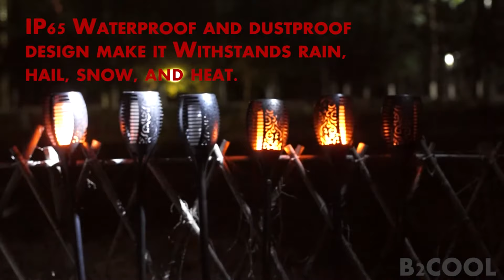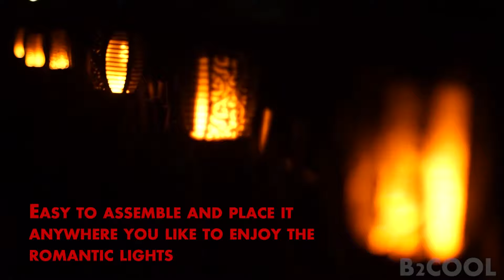Most realistic flames - B2COOL Solar Lights, Waterproof Flickering Flames Torches Lights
The B2COOL torch light NEVER NEEDS BATTERIES. COMPLETELY RUNS ON SOLAR POWER.
Now you can have the warm torch light without ever having to light a match or throw a switch.
Best of all, there are no dangerous flames; LEDs in the light cast a safe, soft, mood-enhancing glow.
During the daytime, they are retracted, and absorbing solar energy. At dusk, they literally pop up and light up, giving you lights along a pathway, driveway, deck or dock that aren't in your way during the day. Includes installation hardware, completely wireless. Powered by a lithium ion rechargeable battery that's solar powered. Up to 12 hours working time after fully charged.

Features:
Ambient lighting ideal for your patio, deck or garden
Automatically turns on at dusk and off at dawn
Normal operating time is 12 hours in summer
No wiring required &mdash; simply install and enjoy
Solar technology (powered by an integral mono crystalline solar panel).

Tips:
Prior to first use, charging the light for two sunny days.
If battery capacity reduces over time, switch the light off for 3-5 sunny days in order to boost the batteries.
Light up 10 hours in summer and 5 hours in winter after fully charged . Charging time: 8 hours.
Weather will affect lights' working time.

B2COOL Solar Lights, Waterproof Flickering Flames Torches Lights Outdoor Landscape Decoration Lighting Dusk to Dawn Auto On/Off Security Torch Light for Garden Patio Deck Yard Driveway

Outdoor Landscape Decoration Lighting Dusk to Dawn Auto On/Off  Security Torch Light

(2 pack)